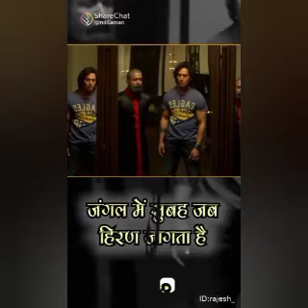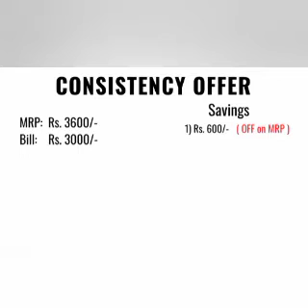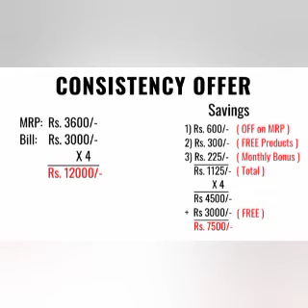TEAM SONU SHARMA | JOIN 8385043782